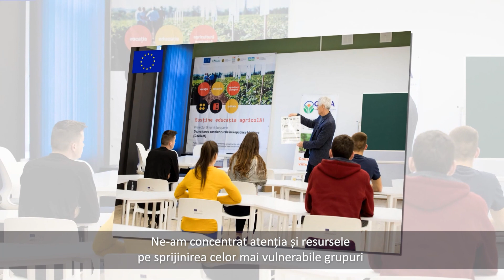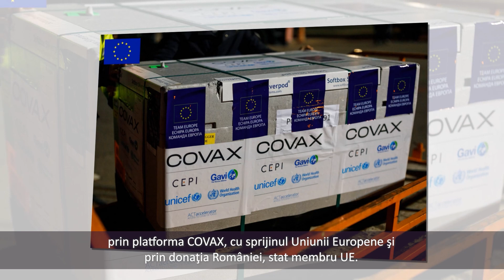Mesajul E.S. Peter Michalko, Ambasadorul UE in Republica Moldova, cu prilejul Zilei Europei (ro)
... În acest an, mai mult ca niciodată, Ziua Europei este o șansă de a reflecta asupra la ceea ce a construit solidaritatea în aceste vremuri de pandemie și la ceea ce sperăm să realizăm în viitor. Este o șansă de a-i face pe cetățenii noștri să se simtă mai în siguranță, de a le întări sentimentul de apartenență la ceva mai mare și de a asigura țările noastre partenere că au un prieten dedicat pe care s-ar putea baza, așa cum este exprimat în tema interinstituțională de „unire” a Zilei Europei.